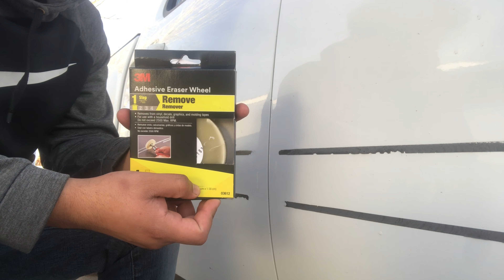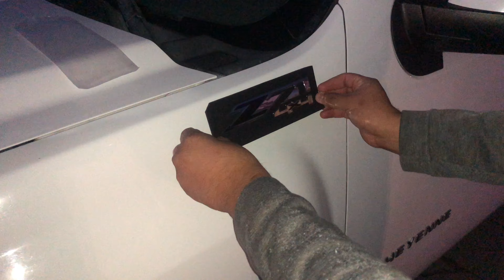Removing The Door Molding’s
I finally removed the door moldings guys hope you guys like it and give you a better view between just the goo gone and the 3M eraser wheel, don’t forget to SUBSCRIBE help me 500 subs

Snap: ulygmc5.3

Products I used:

Goo Gone

3M Eraser Wheel